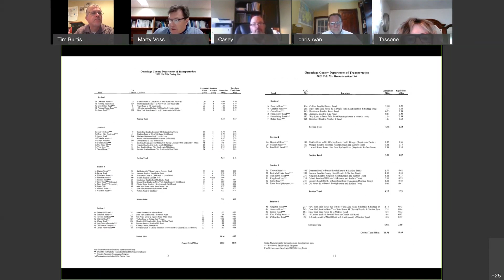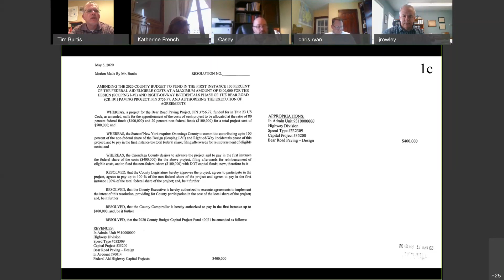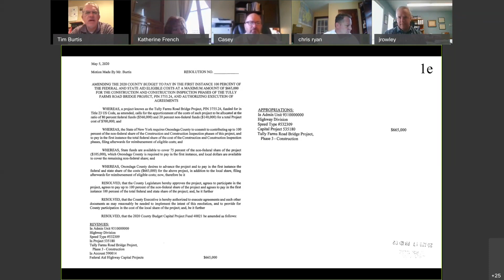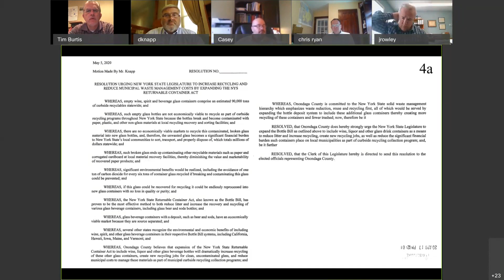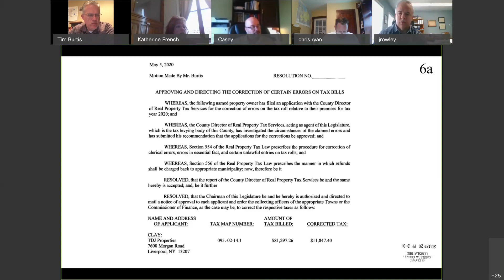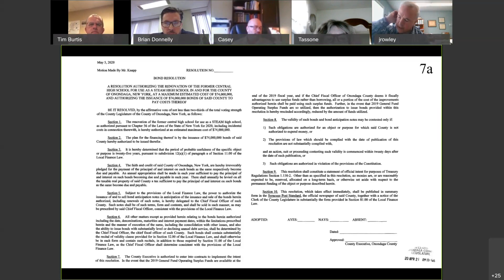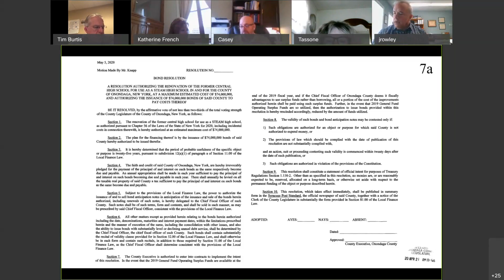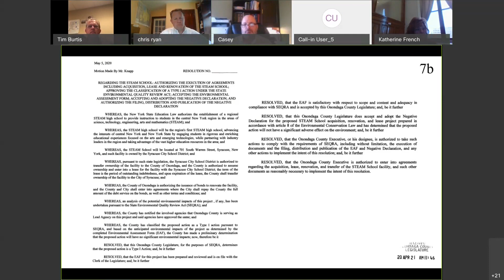4.27.20 WAYS & MEANS COMMITTEE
April Ways & Means Committee 2020